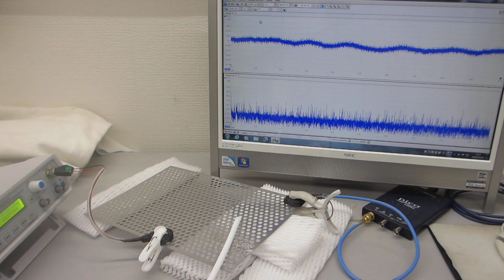超音波伝搬実験（ステンレスパンチング板の表面を伝搬する弾性波の相互作用）